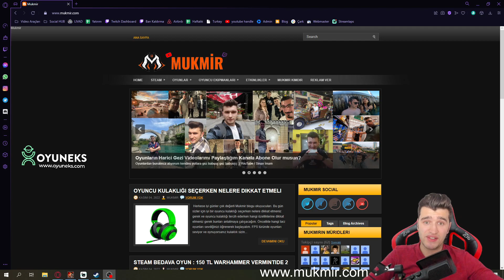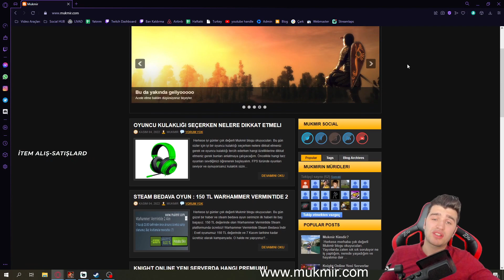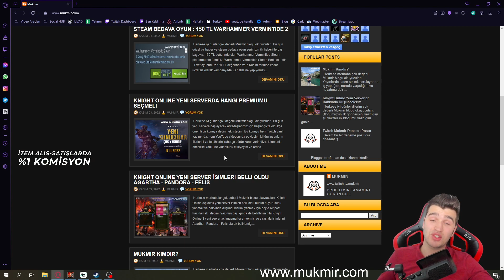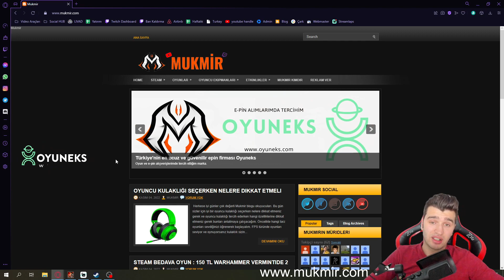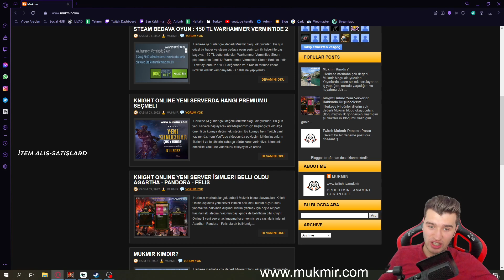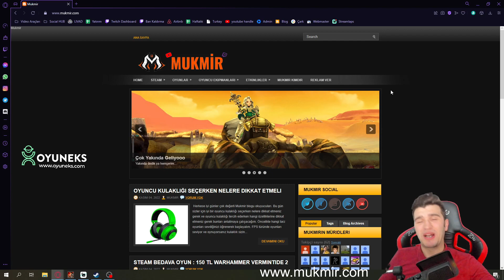Sitemizde Editor ve Seo Çalışmalarında Yardımcı Olmak İster misin?